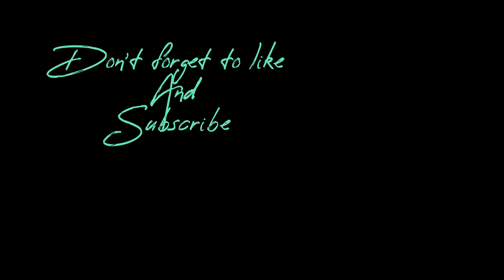YEZDI RIDE🤩🔥...MALWA YT